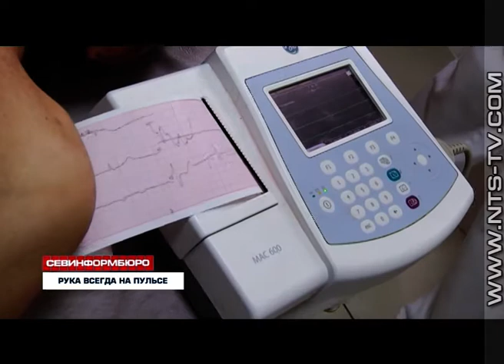19.07.2017 Врач кардиолог Первой городской больницы Инна Тарасенко отмечает 80-летие